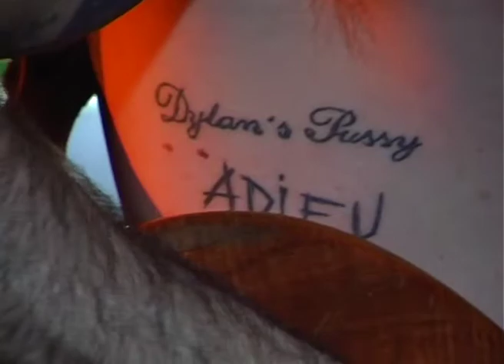SchoolBusDriver 26/04/08 Clermont-Ferrand, Raymond's Bar